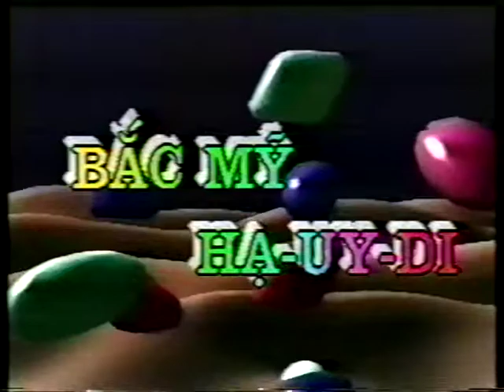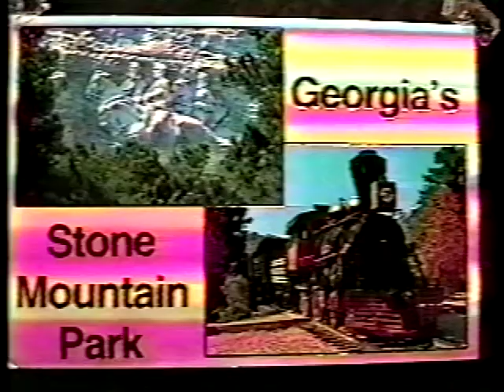Phản Quan Tự Kỷ - Phần 1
Phản Quan Tự Kỷ
Houston, Texas
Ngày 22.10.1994